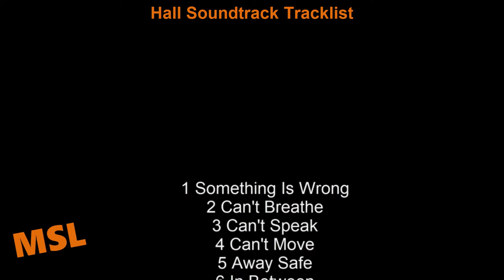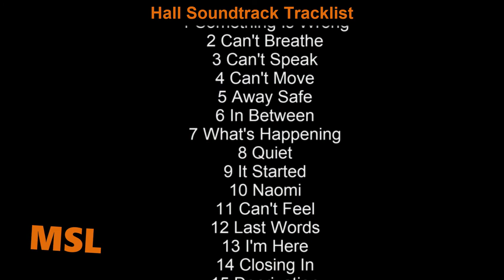Hall Soundtrack Tracklist | Hall (2020) Julian Richings, Carolina Bartczak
Hall Soundtrack Tracklist
🎵 Amazon Digital

Source: Movie
Genre: Original Motion Picture Soundtrack

Hall Soundtrack Tracklist
1 Something Is Wrong
2 Can't Breathe